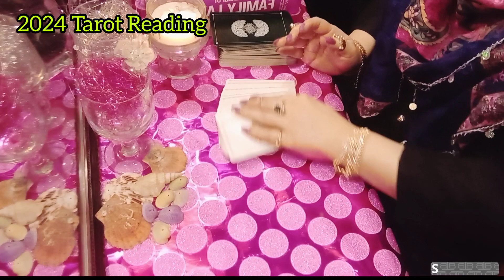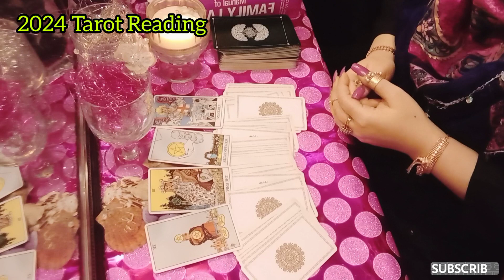2024 PREDICTION/GENERAL READING/TIMELESS/ALL ZODIAC SIGNS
2024 PREDICTION/GENERAL READING/TIMELESS/ALL ZODIAC SIGNS

no contact Regrets? Feelings
love tarot card reading today
love tarot card reading for singles in hindi love tarot card reading in hindi today
 marriage tarot card reading by date of birth marriage tarot card reading english
no contact tarot reading in hindi pick a card no contact tarot reading in hindi timeless
tarot
tarot reading
tarot cards
tarot readings
ultra accurate tarot card reading
tarot english
white feather tarot
asmr tarot
tarot english lyrics
tarot reader
teacup tarot
tarot english translation
bad bunny tarot english
singles tarot
jhay cortez tarot english
hope tarot daily